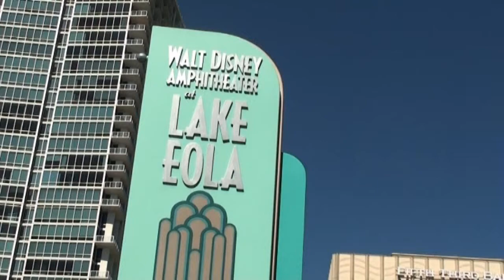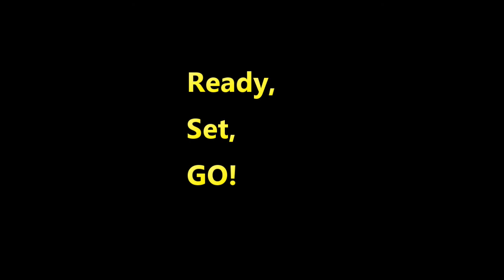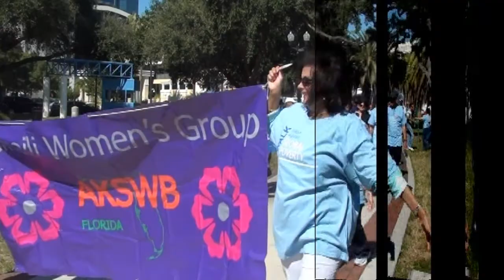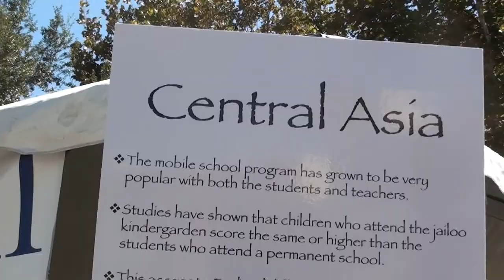Orlando Partnership Walk 2013 -- the whole amazing day!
Video by Dr. Sonia Bhatia. Full video of all the dances is also posted on Youtube.